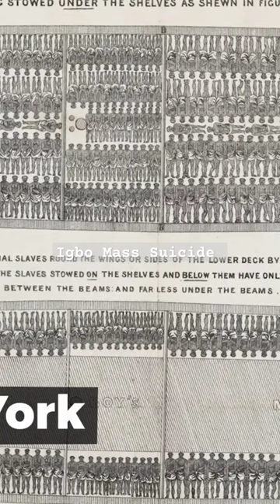Igbo People and Igbo Landing. Watch Full Episode On Channel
The African Folktales: Igbo Landing story of 1803 is a poignant narrative deeply intertwined with Black culture, African history, and hidden Black history. Rooted in the rich Black African literature, this story sheds light on a chapter of Black history often overlooked.

The tale unfolds against the backdrop of the Atlantic slave trade, revealing the resilience and spirit of enslaved Africans. In an act of defiance and unity, a group of Igbo people chose freedom over oppression, bravely leaping from a slave ship and into the waters off St. Simons Island, Georgia.

This historic event, resonating with the echoes of African folktales, carries profound symbolism. It serves as a testament to the strength of Black culture, a poignant reminder of the struggles and triumphs that shape Black African history. The story's preservation through oral tradition and African literature highlights its significance in acknowledging hidden Black history.

By exploring the Igbo Landing story, we honour the legacy of those who resisted subjugation and slavery. It stands as a profound example of how African folktales and Black literature continue to unveil the hidden layers of our shared history, offering insight and inspiration for generations to come.